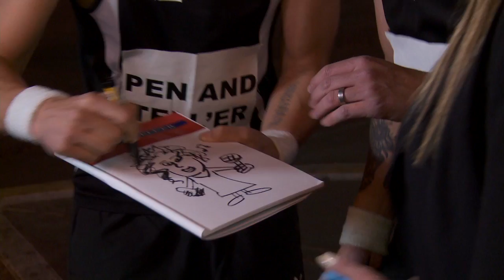Action Men USA - Striptionary | Jono and Ben at Ten